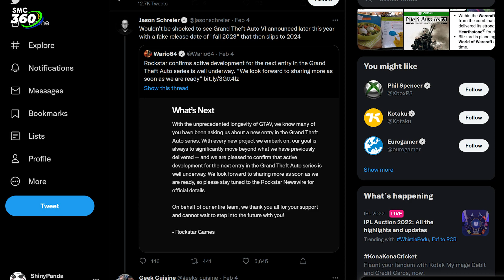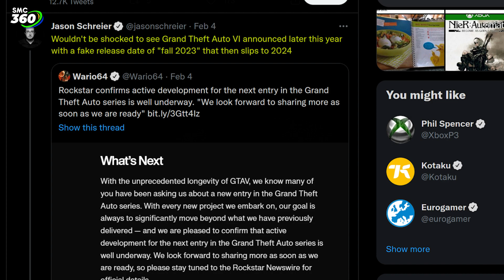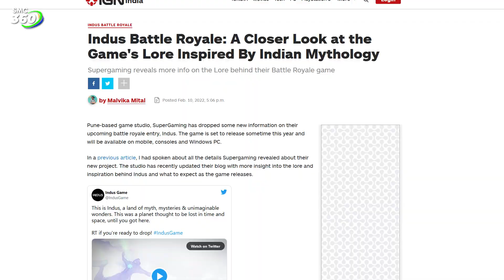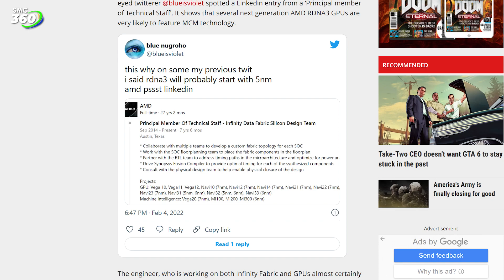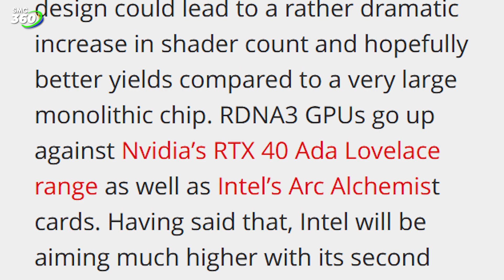GTA VI is Here [HINDI] How to download GTA 6 on your PC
In this episode of SMC 360, We will be talking about GTA VI Confirmation by Rockstart Games, AMD's rDNA 3 Rumors, and Much More.